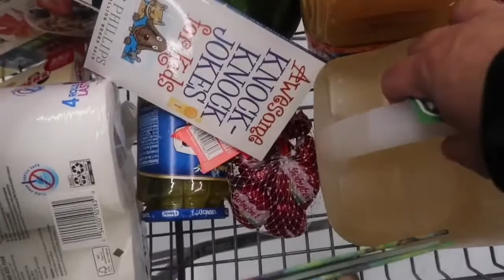Feliz Navidad ❄️ Walmart Grocery Haul 🌲 On The Road Again ❄️ Vlogmas Dia 12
Amigas ya 3 semanas en la carretera uno si se canal tenganme pasencia Amigas